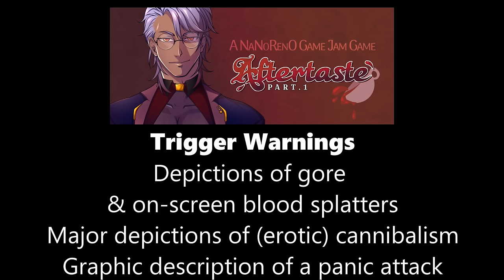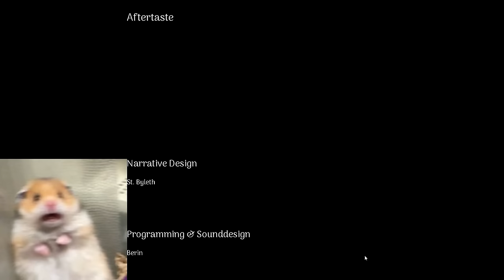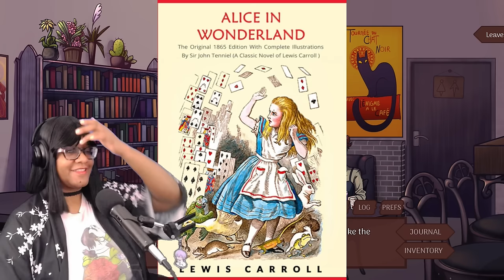You've Lost Your Memories But An Alluring Stranger Stares at You With Hungry Eyes - AFTERTASTE DEMO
You enter a cafe, and the scent of coffee fills your nose. You think about what you're going to order, as one does in a cafe, when you realize, perhaps a little too calmly, you have absolutely no memory of who you are. No name. No job. No home.

No identity.

But that's not important right now: Hot guy alert! You meet Yonah, another patron of the cafe who is a mystery and horror novelist; he tells you that you are a detective, and a rather good one, at that. Using your deductive reasoning skills, you have no choice but to learn about who you are...and who Yonah is, too.

Music
'Solecism' by Scott Buckley